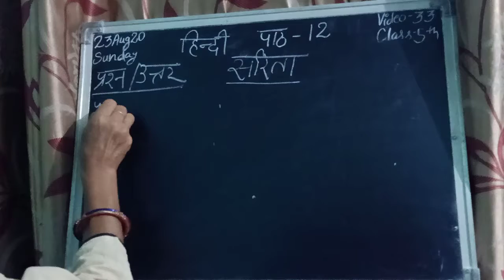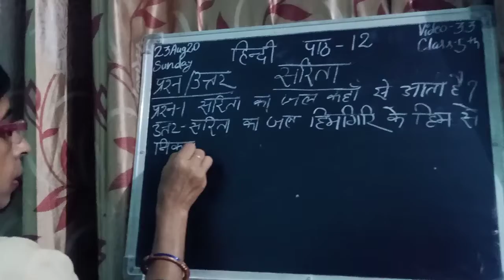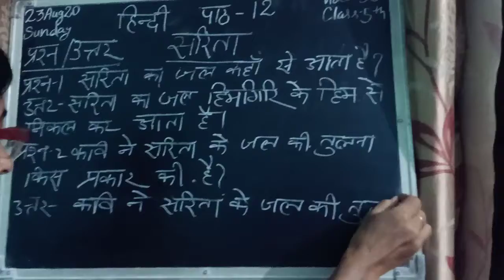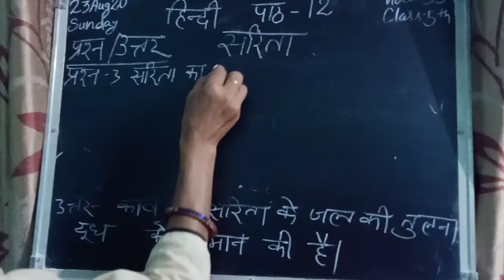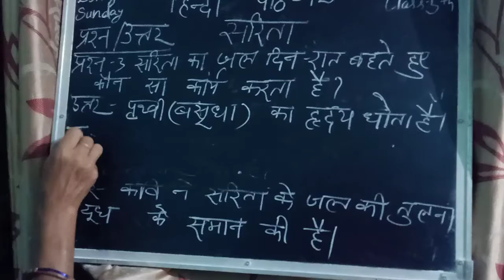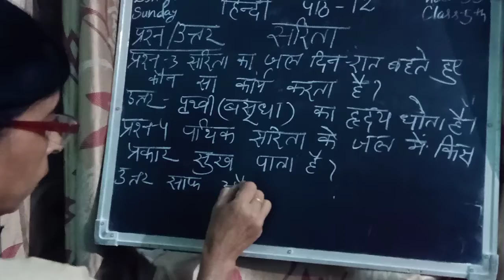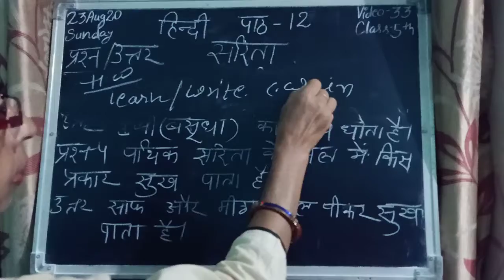CLASS 5TH HINDI